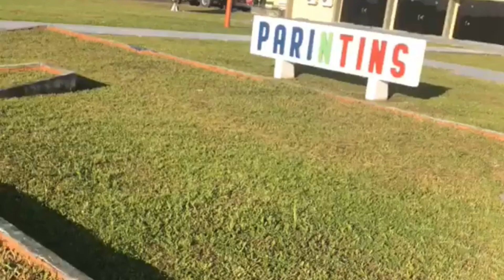Mayra Dias FESTIVAL de PARINTINS┊Miss Brasil 2018 Episódio 08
A Miss Brasil Be Emotion 2018, amazonense, Mayra Dias foi destaque da 53º edição do Festival de Parintins, no Amazonas.

Fazendo parte da celebração que comemorou os 30 anos do Bumbódromo, local onde acontecem as as apresentações do festival.

"Sempre gostei muito do festival, assistia desde criança pela TV com meus pais. A partir dos meus 15 anos passei a acompanhar de perto o espetáculo. Sou apaixonada pela cultura do meu estado, então fazer parte desse momento foi a realização de um sonho", revelou a Mayra ao portal da Band.

Mayra Dias foi recebida no festival usando um vestido verde criado pela estilista amazonense Carolina Otília. Confira no vídeo alguns momentos da nossa Miss Brasil no Festival Folclórico de Parintins, onde conferiu de perto o duelo entre os bois Garantido e Caprichoso, um verdadeiro show cultural realizado a céu aberto para mais de 100 mil pessoas.